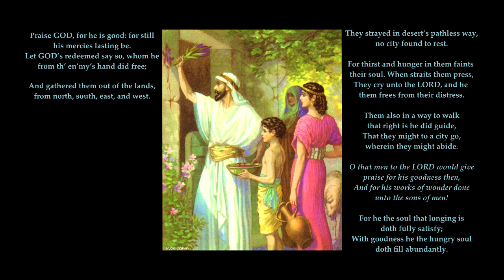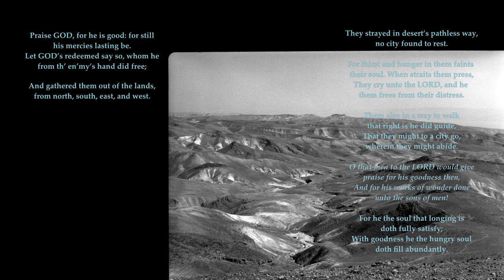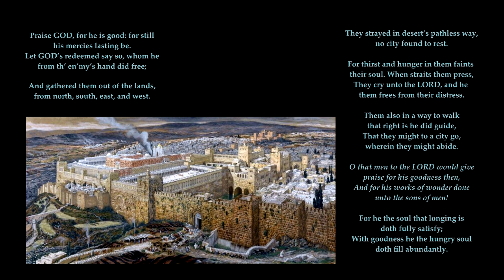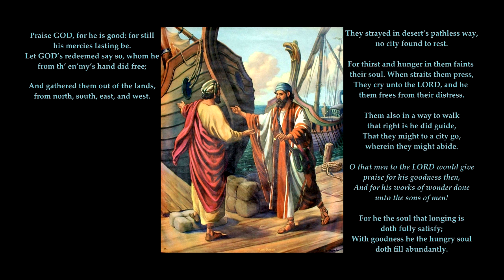Psalm 107: 1-8 of 43. Tune: Orlington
Psalm 107: 1-8
"Praise God for he is good: for still his mercies lasting be."
Tune: Orlington
Falkirk Free Church
Lectures in the Faith
The directions in the Hebrew are, in order, east, west, north and south (or sea). The Sing Psalms keep this order.
images: Bible drawings by Otto Semler and others, many based on the engravings by Carolsfeld, all in the public domain.
The images are only intended to provide resonances with some aspects of the psalm; they are not intended as one-to-one correspondences.

PSALM 107  C.M.

 1 Praise GOD, for he is good: for still
   his mercies lasting be.
 2 Let GOD’s redeemed say so, whom he
   from th’ en’my’s hand did free;

 3 And gathered them out of the lands,
   from north, south, east, and west.
 4 They strayed in desert’s pathless way,
   no city found to rest.

 5 For thirst and hunger in them faints
 6  their soul. When straits them press,
  They cry unto the LORD, and he
   them frees from their distress.

 7 Them also in a way to walk
   that right is he did guide,
  That they might to a city go,
   wherein they might abide.

 8 O that men to the LORD would give
   praise for his goodness then,
  And for his works of wonder done
   unto the sons of men!

 9 For he the soul that longing is
   doth fully satisfy;
  With goodness he the hungry soul
   doth fill abundantly.

 10 Such as shut up in darkness deep,
   and in death’s shade abide,
  Whom strongly hath affliction bound,
   and irons fast have tied:

 11 Because against the words of God
   they wrought rebelliously,
  And they the counsel did contemn
   of him that is Most High:

 12 Their heart he did bring down with grief,
   they fell, no help could have.
 13 In trouble then they cried to GOD,
   he them from straits did save.

 14 He out of darkness did them bring,
   and from death’s shade them take;
  These bands, wherewith they had been bound,
   asunder quite he brake.

 15 O that men to the LORD would give

 16 Because the mighty gates of brass
   in pieces he did tear,
  By him in sunder also cut
   the bars of iron were.

 17 Fools, for their sin, and their offence,
   do sore affliction bear;
 18 All kind of meat their soul abhors;
   they to death’s gates draw near.

 19 In grief they cry to GOD; he saves
   them from their miseries.
 20 He sends his word, them heals, and them
   from their destruction frees.

 21 O that men to the LORD would give

 22 And let them sacrifice to him
   off’rings of thankfulness;
  And let them show abroad his works
   in songs of joyfulness.

 23 Who go to sea in ships, and in
   great waters trading be,
 24 Within the deep these men GOD’s works
   and his great wonders see.

 25 For he commands, and forth in haste
   the stormy tempest flies,
  Which makes the sea with rolling waves
   aloft to swell and rise.

 26 They mount to heav’n, then to the depths
   they do go down again;
  Their soul doth faint and melt away
   with trouble and with pain.

 27 They reel and stagger like one drunk,
   at their wit’s end they be:
 28 Then they to GOD in trouble cry,
   who them from straits doth free.

 29 The storm is changed into a calm
   at his command and will;
  So that the waves, which raged before,
   now quiet are and still.

 30 Then are they glad, because at rest
   and quiet now they be:
  So to the haven he them brings,
   which they desired to see.

 31 O that men to the LORD would give

 32 Among the people gatherèd
   let them exalt his name;
  Among assembled elders spread
   his most renownèd fame.

 33 He to dry land turns water-springs,
   and floods to wilderness;
 34 For sins of those that dwell therein,
   fat land to barrenness.

 35 The burnt and parchèd wilderness
   to water-pools he brings;
  The ground that was dried up before
   he turns to water-springs:

 36 And there, for dwelling, he a place
   doth to the hungry give,
  That they a city may prepare
   commodiously to live.

 37 There sow they fields, and vineyards plant,
   to yield fruits of increase.
 38 His blessing makes them multiply,
   lets not their beasts decrease.

 39 Again they are diminishèd,
   and very low brought down,
  Through sorrow and afflïction,
   and great opprëssion.

 40 He upon princes pours contempt,
   and causeth them to stray,
  And wander in a wilderness,
   wherein there is no way.

 41 Yet setteth he the poor on high
   from all his miseries,
  And he, much like unto a flock,
   doth make him families.

 42 They that are righteous shall rejoice,
   when they the same shall see;
  And, as ashamèd, stop her mouth
   shall all iniquity.

 43 Whoso is wise, and will these things
   observe, and them record,
  Ev’n they shall understand the love
   and kindness of the LORD.